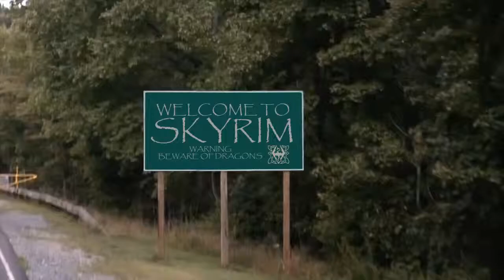Welcome To Skyrim